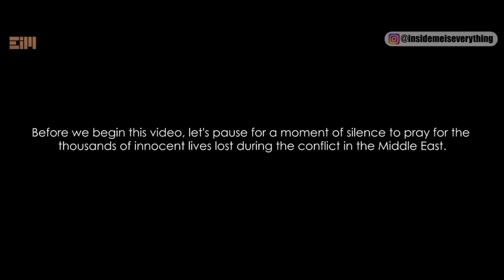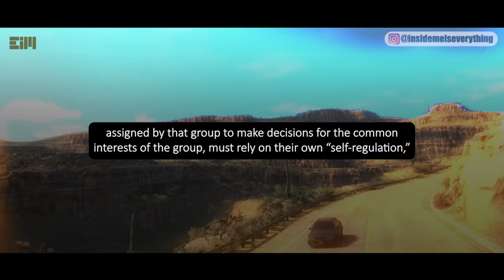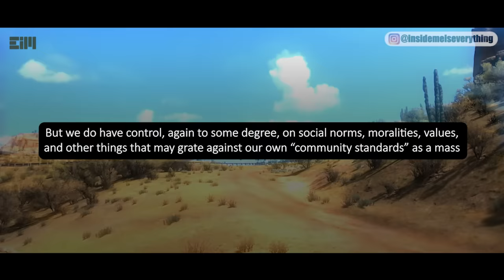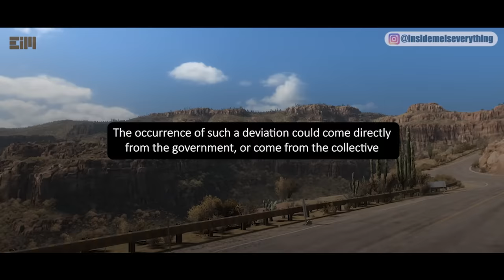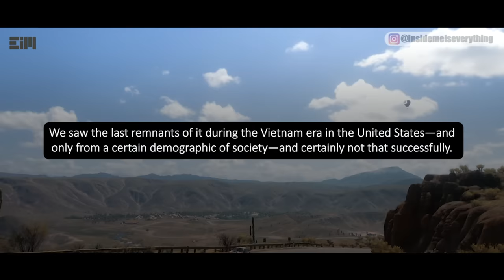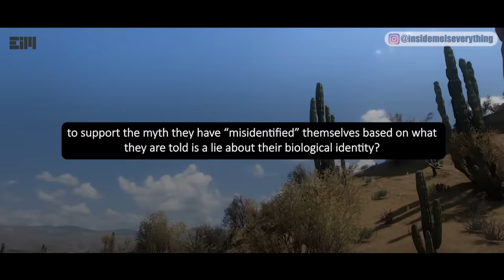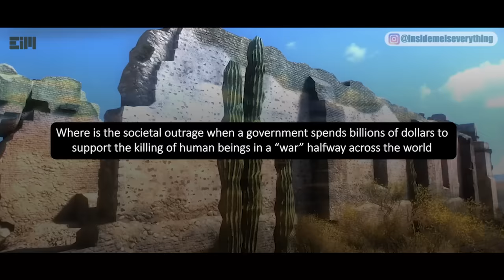IS ANYONE SEEING THIS? DECIDE FOR YOURSELF